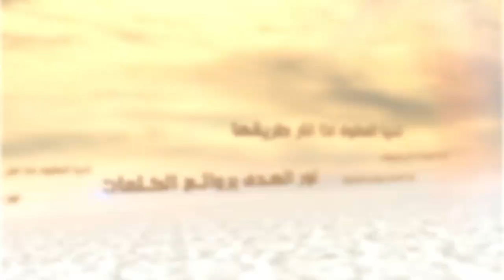سلسلة الكلمات - العمل لمستقبل أفضل - السيد جعفر الحسيني الشيرازي